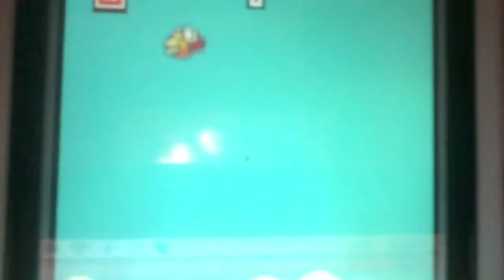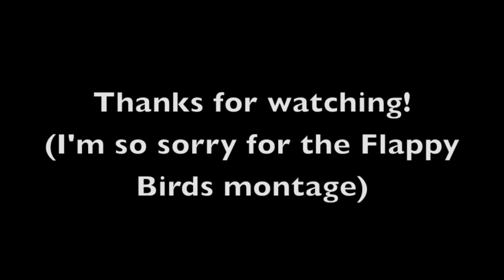That One Vlog - I Suck At Flappy Bird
I talk about pointless things that won't ever impact your life... today I talk about the Super Bowl before it ever happened! There is also a lot of flappy bird soooo yeah... I didn't have much to talk about this week so its a short video! Enjoy your week and ill see you soon!